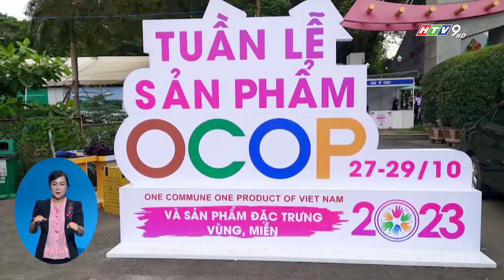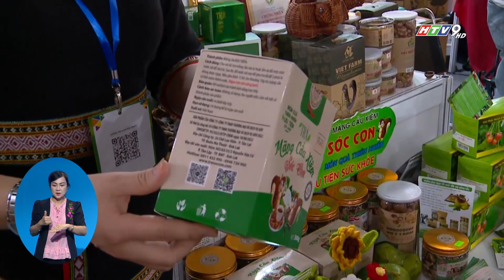TUẦN LỄ SẢN PHẨM OCOP VÀ SẢN PHẨM ĐẶC TRƯNG VÙNG MIỀN NĂM 2023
Tuần lễ sản phẩm OCOP và sản phẩm đặc trưng vùng miền năm 2023 đang diễn ra tại Công viên Văn hóa Lê Thị Riêng TP.HCM, với sự tham gia của nhiều tỉnh, thành phố, trưng bày, triển lãm các sản phẩm OCOP, sản phẩm đặc trưng vùng, miền được thiết kế theo đặc trưng văn hóa của từng vùng, miền.